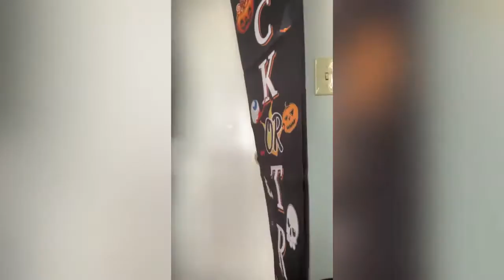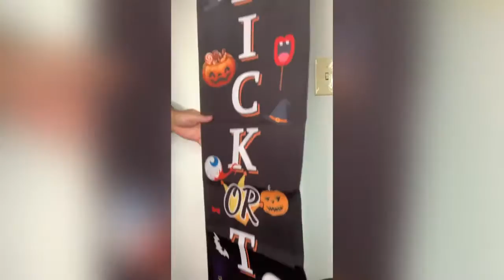Halloween Decorations Outdoor Indoor Trick or Treat Halloween Signs, Easy to setup